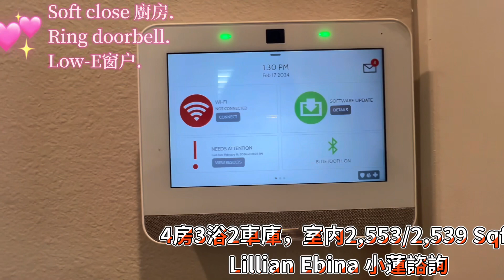精品西班牙式獨棟新房San Gabriel Valley 1.3-1.1M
計畫四- 4 房 Loft 3浴 2車庫，室內2,553Sqft，有後院哦- High 1.3M

計畫三- 4房 Loft Pocket Office3 浴2 車庫，室內2,539 Sqft，也有小後院哦- Low 1.3M

計畫二- 8棟雙拼Condos，3房Loft 2.5 浴2車库，室内1,868 Sqft - Low 1.1M

防火的水泥屋頂，Quartz廚房檯面，Kitchen-Aids廚具，設立智能家居、省電設施、太陽能和EV Charger，創造舒適升級生活。

HOA $344/ Mon；房屋税大约1.2%。小區共37棟，只有29間獨棟，現在開始排隊Pre Qualification，看房人潮洶湧，把握機會，動作要快。